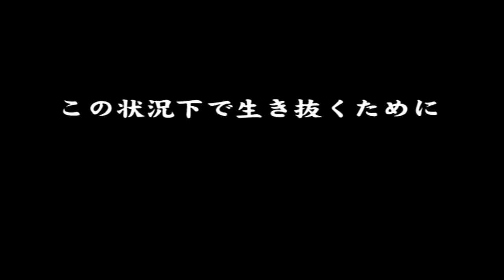【やり込み】ＨＡＬＯ（XBOX） ～悶絶！地獄の大脱走！！